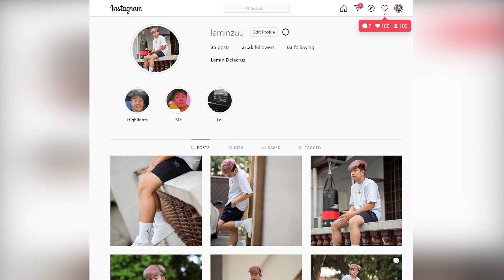MANNY PACQUIAO NEW SKIN SA MOBILE LEGENDS! | SOBRANG ANGAS! | PACQUIAO NYO PAGOD NA!